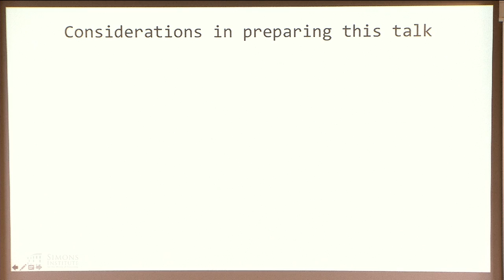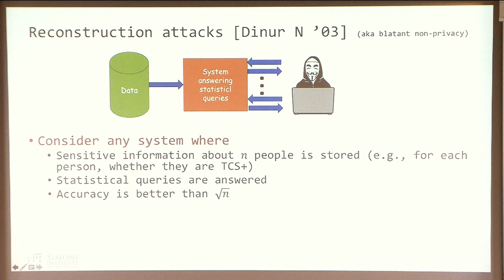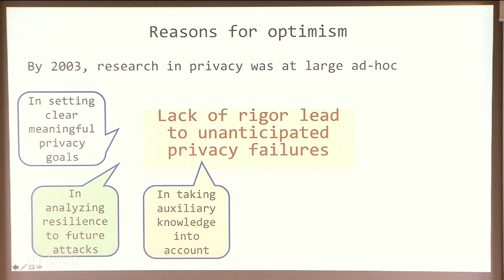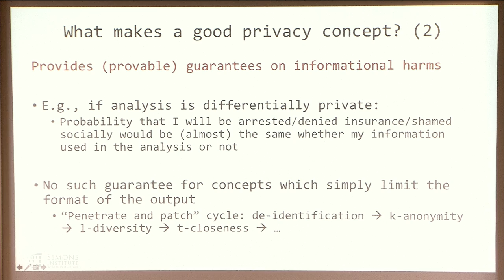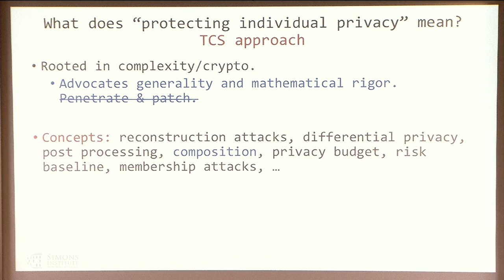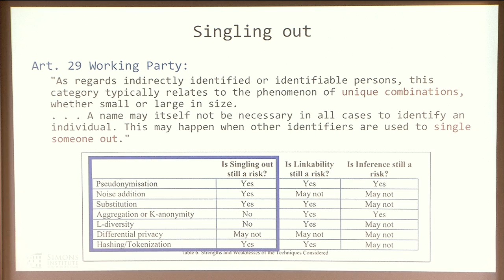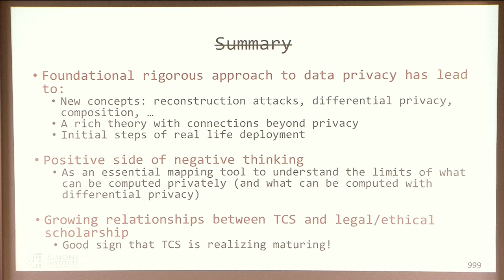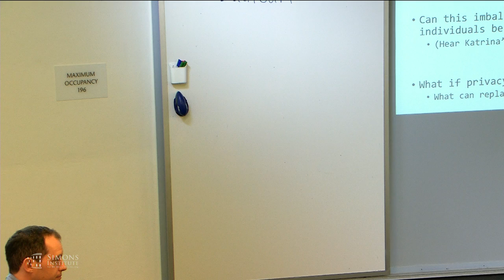Perspective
Kobbi Nissim (Georgetown University)
Data Privacy: Foundations and Applications Boot Camp